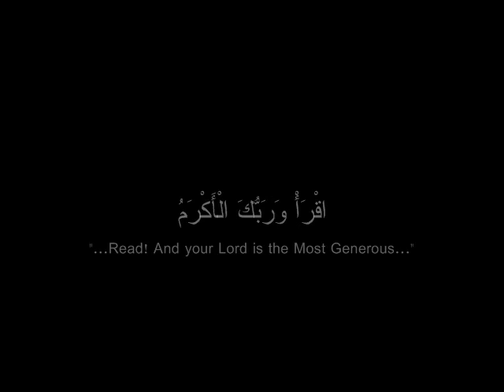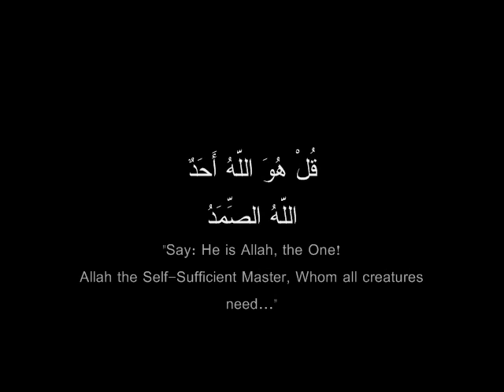The Reflections of the Beauty of Almighty Allah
All the photos were taken by me and the music is "Wishing" by Dan Gibson. I hope you like it :)